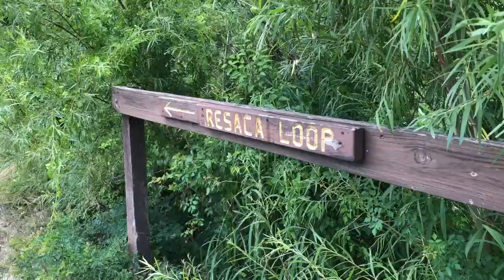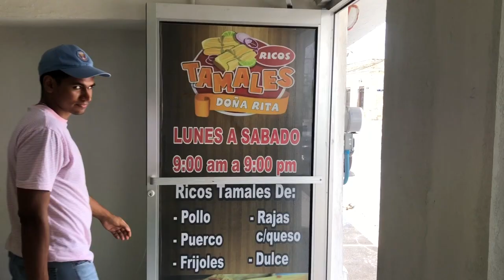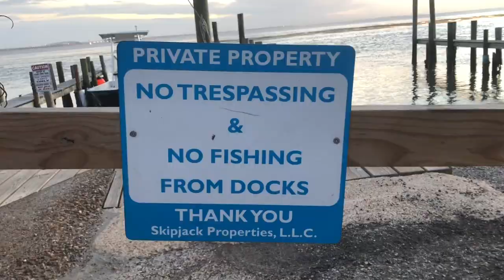Brownsville, TX 2018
This video is about Brownsville, TX 2018